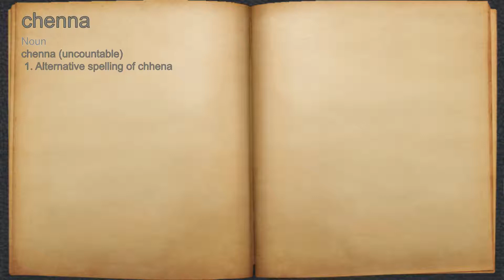What does chenna mean?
A spoken definition of chenna.

Intro Sound:
Typewriter - Tamskp